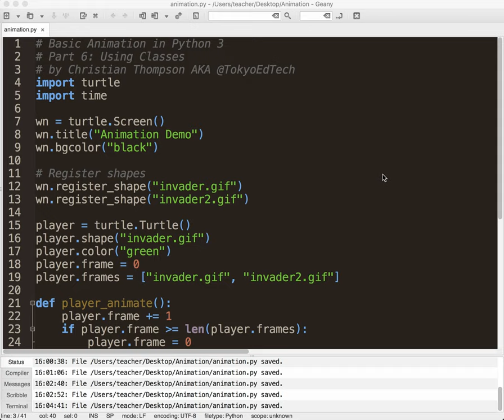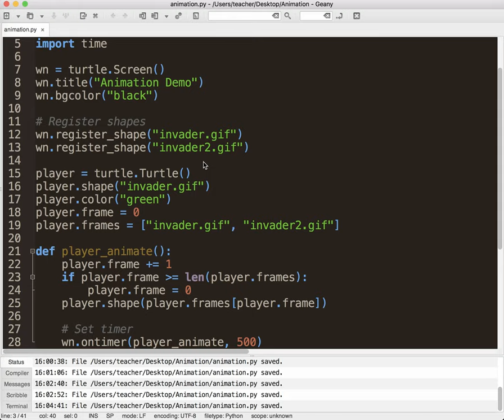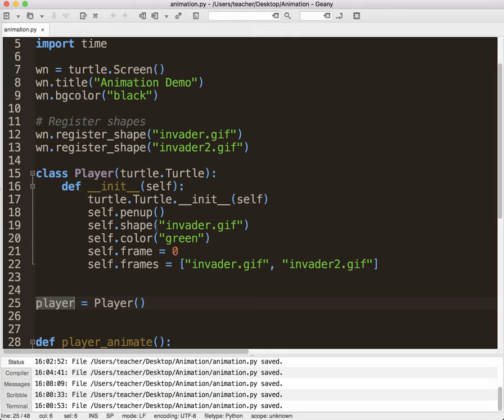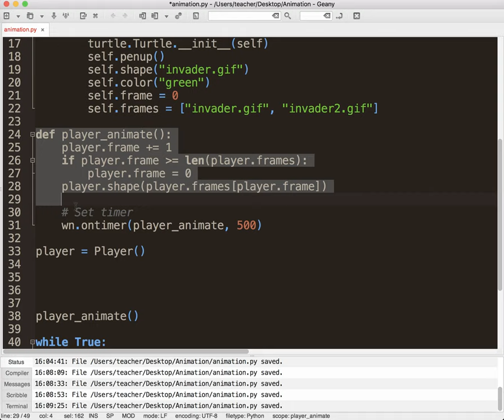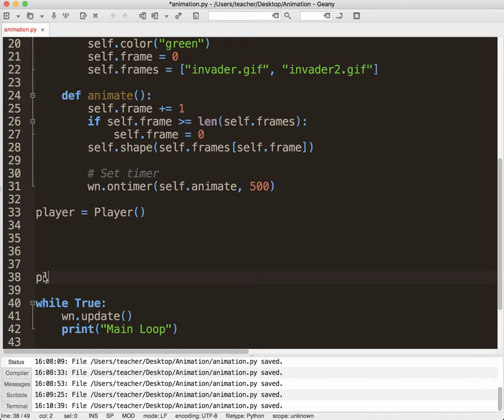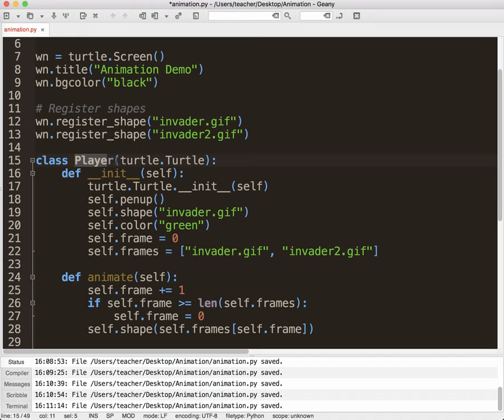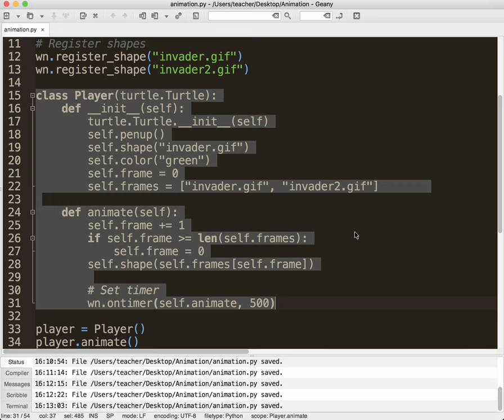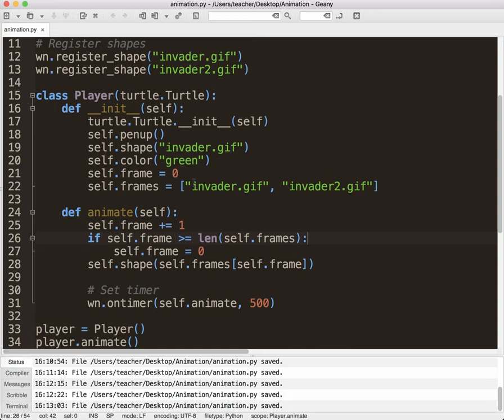Basic Animation in Python 3 Part 6: Using Classes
In this series I explain how animation works and how to code animated sprites in Python 3 using the Turtle Module.